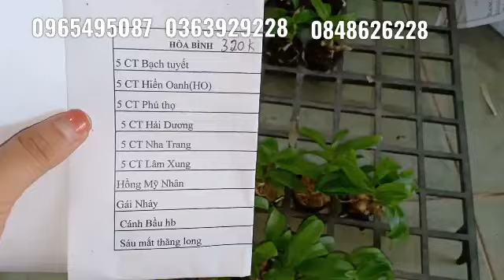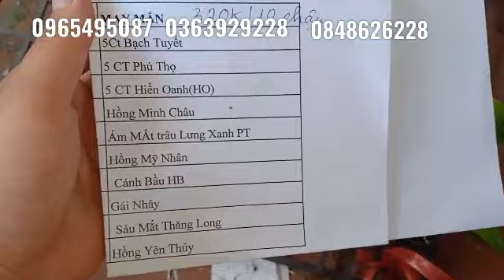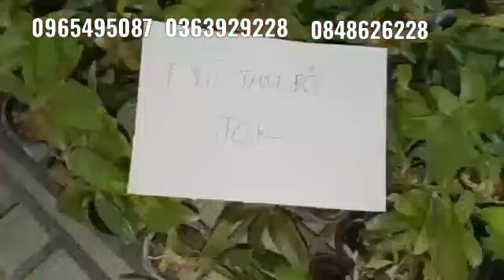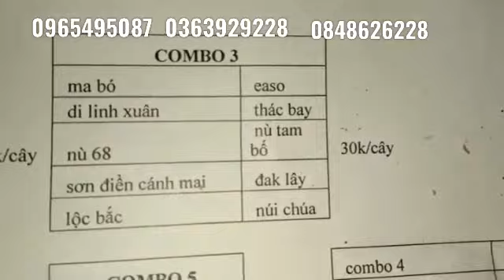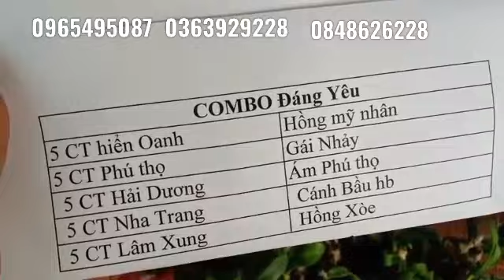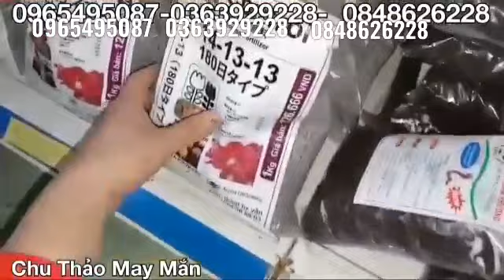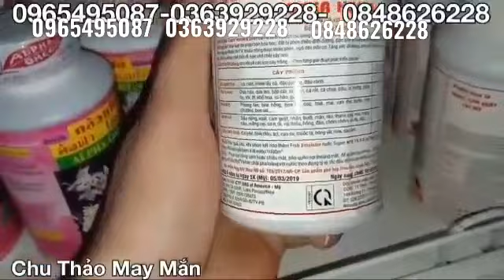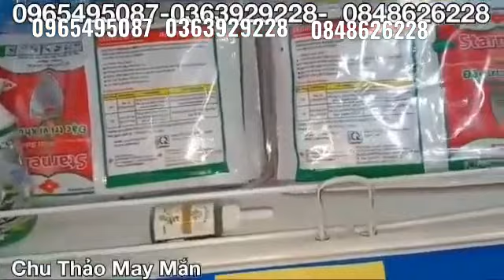thanh lí phi điệp giống 11k,bệt môi tuyết, 5CT cầu vồng, hồng bup bê,5 ct bạch tuyết 0965495087